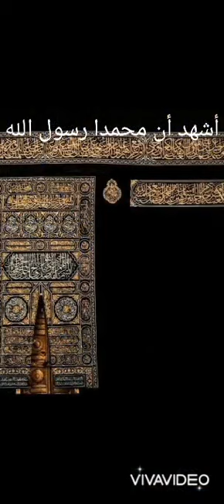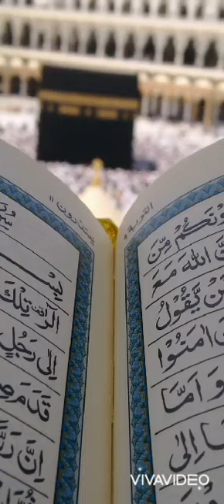Beautiful AZAN that makes your heart bright and gives you a strength.. Must watch